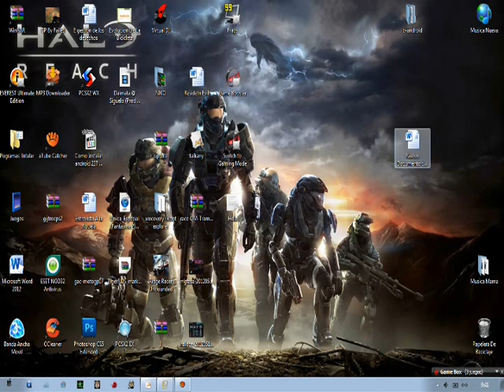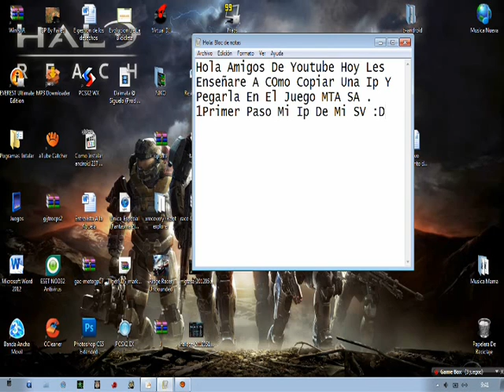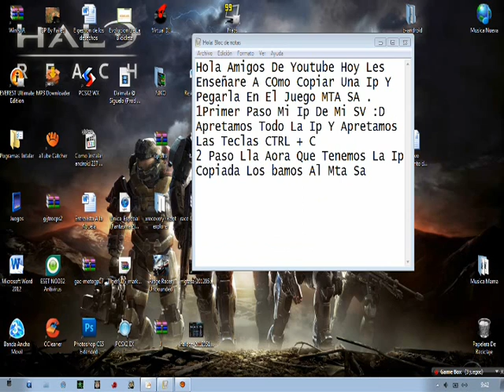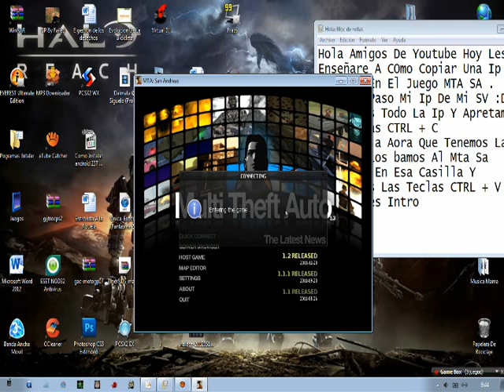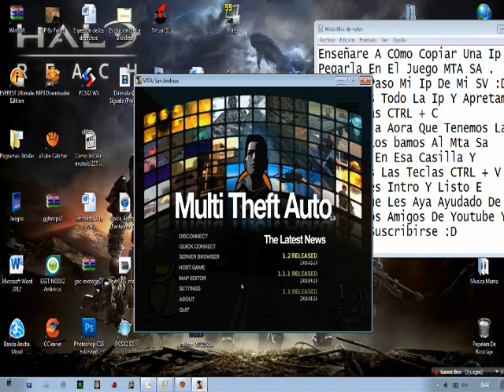Como Copiar La IP Y Pegarla En El Juego Multi Thef Auto San Andreas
En Este Video Les Mostrara Como Copiar Y Pegar La IP En El Juego MTA SA
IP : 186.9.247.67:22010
Nombre : [RI] [Race Incognita] [Reclutando]
Mi Facebook : Nykox Matiax Madrid Araya
Xfire:demonio19